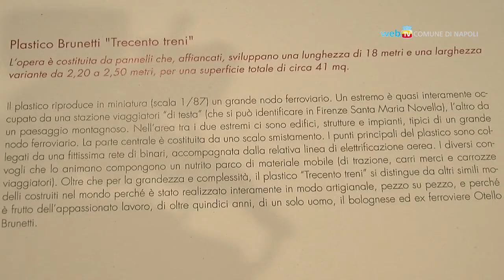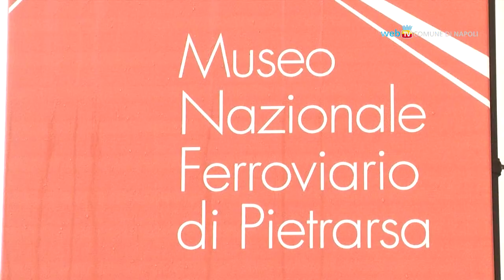A Pietrarsa un accordo per la rigenerazione del territorio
I sindaci di Napoli e Portici hanno siglato un protocollo d'intesa con Ferrovie dello Stato per la riqualificazione dell'area orientale di Napoli fino ai confini tra Portici ed Ercolano.